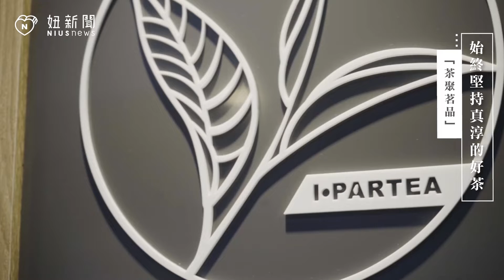始終堅持真淳的好茶－茶聚茗品｜2019台灣奶茶節｜妞新聞 妞新聞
奶茶，台灣最具特色飲品之一，更在全球吹起了手搖飲品風潮，今年妞新聞推出第一屆台灣奶茶節，首選出大台北地區值得探訪的28家手搖飲品店，嚴選最具代表性的50杯重量級飲品，患有 奶茶依存症 的你怎麼能錯過！